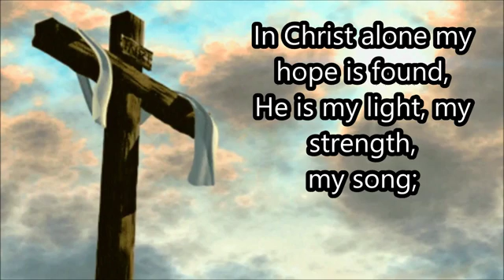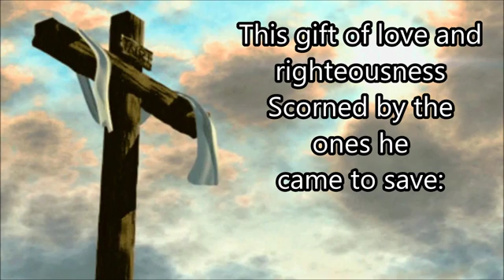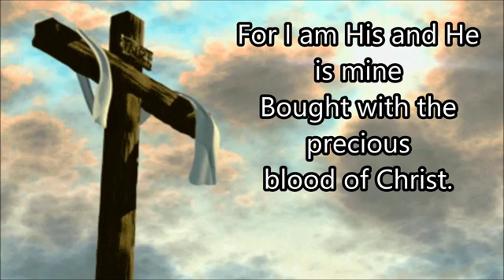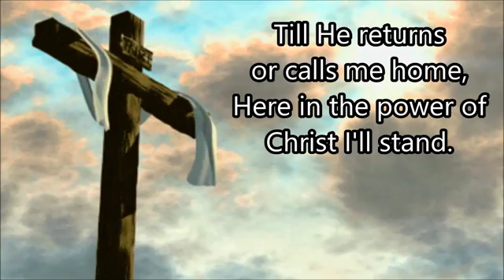9 In Christ Alone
Music from the Salvation Army's Hallelujah Choruses CD #13